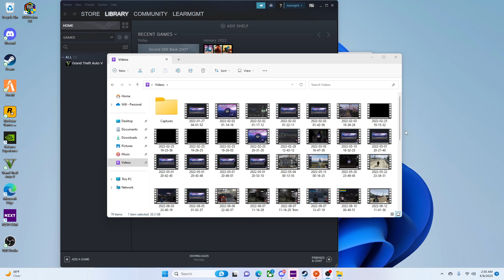SPARK IN THE CITY! EP.23 | FIENDS LINED UP AT THE MOTEL! | GTA 5 RP | Grizzley World RP